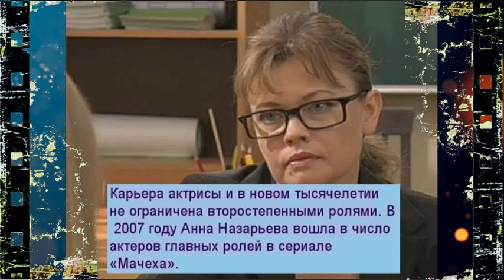Анна Назарьева и ее работы яркие и смелые роли в 90 х